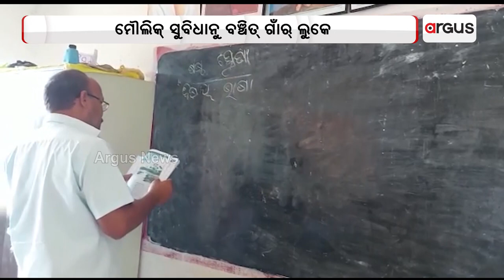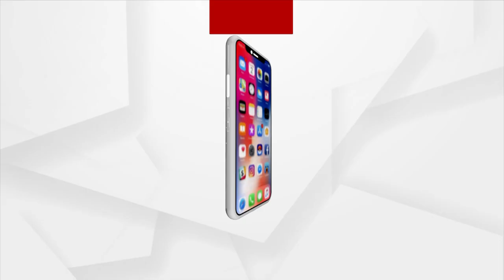Odisha Govt Neglection Tribal People In Balangir